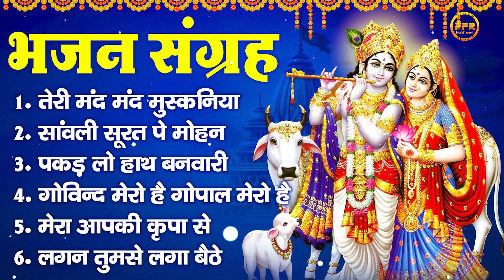भजन संग्रह - तेरी मंद मंद मुस्कनिया, सांवली सूरत पे मोहन, पकड़ लो हाथ बनवारी, मेरा आपकी कृपा से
1. तेरी मंद मंद मुस्कनिया
2. सांवली सूरत पे मोहन
3. पकड़ लो हाथ बनवारी
4. गोविन्द मेरो है गोपाल मेरो है
5. मेरा आपकी कृपा से
6. लगन तुमसे लगा बैठे